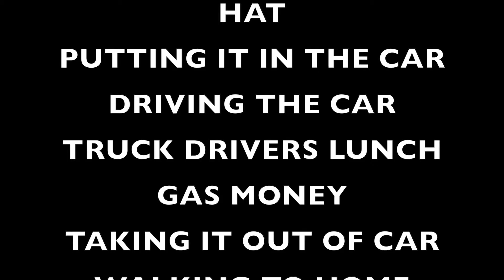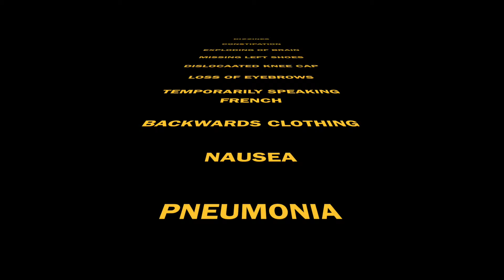Film/TV I | Commercial | The Wonder Hat!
NOTICE! THIS IS NOT A REAL PRODUCT,DO NOT GO TO THE WEBSITE AND CALL THE NUMBER! IT IS ALL MADE UP AND THIS PRODUCT DOES NOT ACTUALLY EXIST IN REAL LIFE!
Back to reality... Hi, This is our latest project from broadcast tech. The editing is a little bad, this was due last Friday and if we had one more day of editing,it could have been much better!